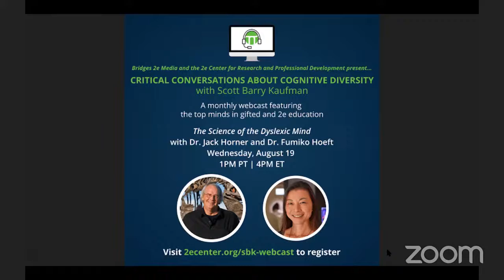Critical Conversations Webcast with Scott Barry Kaufman - August Episode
The Bridges 2e Center for Research and Professional Development is delighted to bring you Critical Conversations about Cognitive Diversity with Scott Barry Kaufman, a monthly webcast featuring in-depth conversations with the top minds in gifted and twice-exceptional education. Dr. Kaufman, the director of research at the 2e Center, is a prominent voice in the neurodiversity movement and has published broadly about intelligence and creativity, including his books Ungifted and Wired to Create. His most recent book Transcend reconceives Maslow’s hierarchy of human needs as a framework to drive self-discovery and actualization.

Our August episode will feature Dr. Jack Horner, a renowned paleontologist whose path into academia was an atypical one. His story is an inspiration for gifted and twice-exceptional students whose own trajectories may not be following a typical path. Also appearing on the August webcast is Dr. Fumiko Hoeft, a professor of psychological sciences and director of the Brain Imaging Research Center at University of Connecticut, as well as the director of the Laboratory for Learning Engineering and Neural Systems, located at UCONN/UCSF.

This series is produced by Bridges 2e Media, which publishes 2eNews.com and Variations2e magazine.